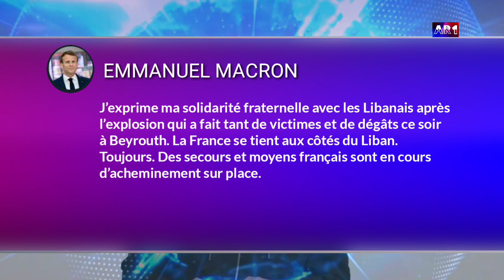Le Flash : Explosions à Beyrouth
Le flash : Explosions au port de Beyrouth du mardi 4 août  2020 est présenté par Davian Mahe sur AR1.
A retrouver dans cette édition :
0:00 : Le sommaire
0:30 ; Le point sur la situation
2:08 : Le témoignage d'un habitant de Beyrouth
5:28 : Les réactions en France
6:12 : Outro

© AR1 Groupe - août 2020